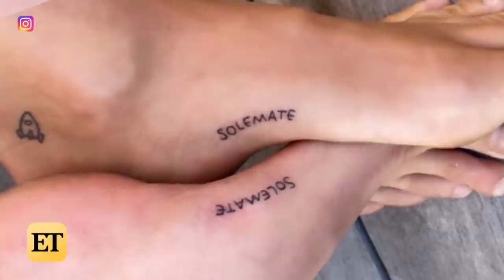Cara Delevingne and Kaia Gerber Get Matching TATTOOS!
Cindy Crawford’s daughter, Kaia Gerber, paid tribute to her famous friend, Cara Delevingne, for her birthday on Instagram on Wednesday. Gerber revealed that the two have matching foot tattoos.